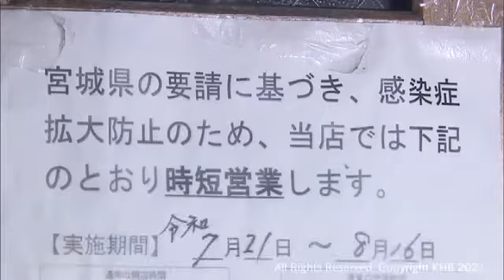宮城県にまん延防止等重点措置を適用へ 政府（20210817OA)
新型コロナウイルス対策のため、政府は新たに宮城県にまん延防止等重点措置を適用する方針です。17日夕方に正式決定する見通しです。